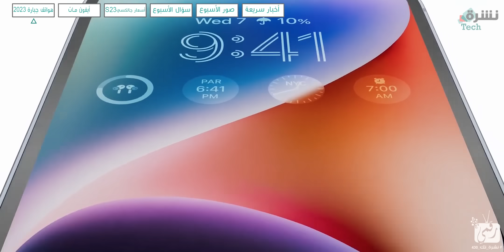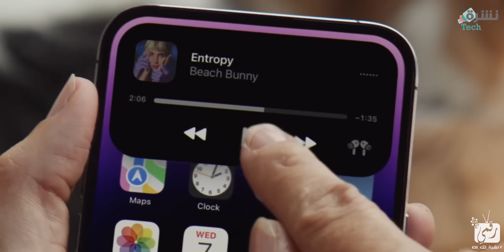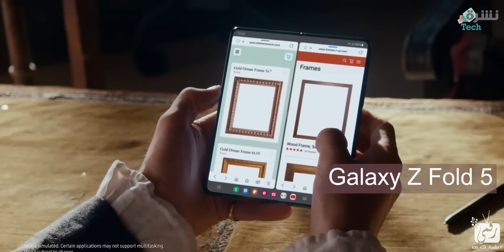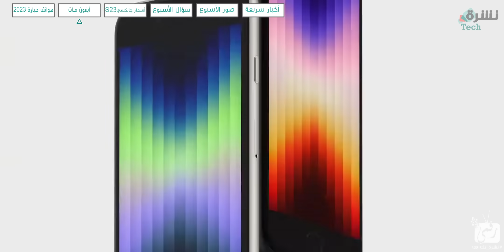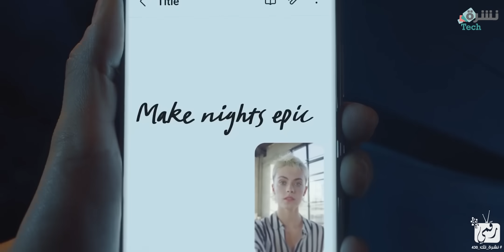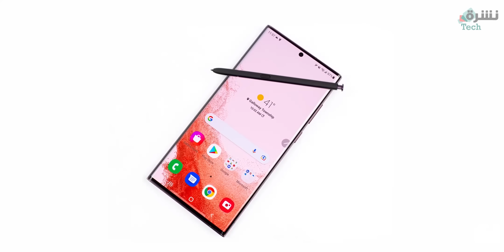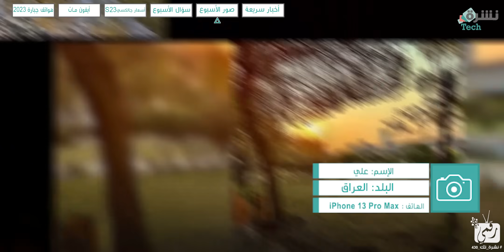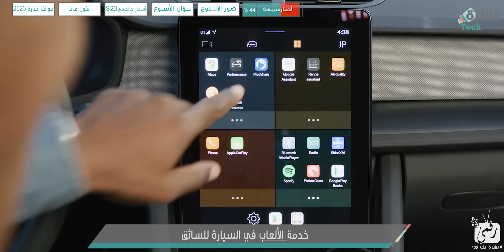سعر جالكسي اس 23 الترا 🔥 افضل هواتف 2023 منتظرة | هل نودع ايفون ابل الجديد؟ - نشرة_تك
في النشرة: سعر سامسونج جالكسي اس 23 الترا و افضل هواتف 2023 منتظرة بقوة بجانب تقريرنا عن نهاية ايفون اس اي 4 ايفون ابل الجديد.
البداية: 00:00​
أفضل هواتف 2023 00:34
وداع للايفون اس اي 04:20
أسعار جالكسي اس 23 06:14​
سؤال الأسبوع 08:03
صور الأسبوع 08:45
أخبار الأسبوع 09:20